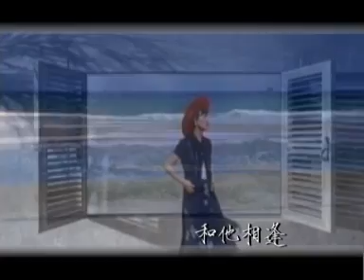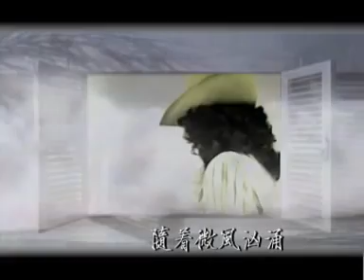鳳飛飛好歌MV - 《海濤聲聲》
一首很有意境、很有情調的好歌金曲。